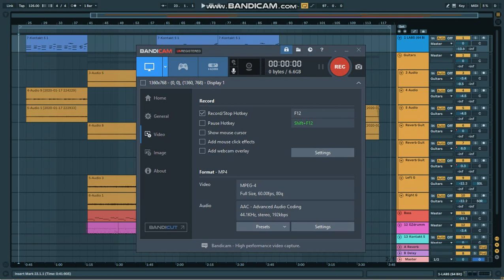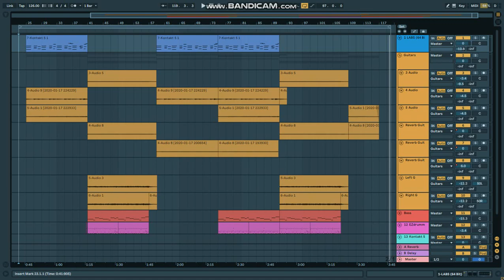Chasing Sunsets - Don't Lose Your Heart (Demo)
A playthrough demo of the first single from my project 'Chasing Sunsets'.